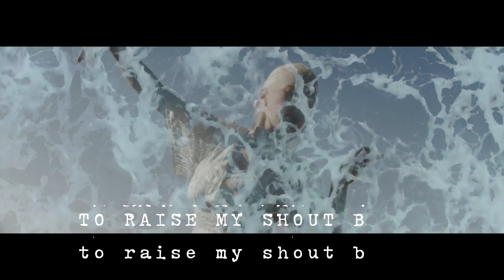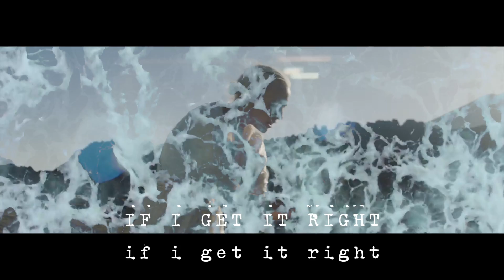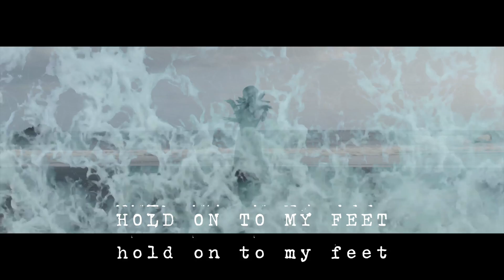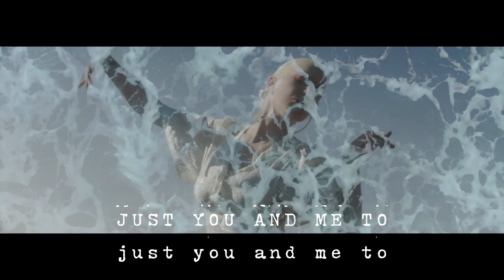GEISTE - Ocean (Lyric Video)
I wrote Ocean in a shed far away from everything. This song is the first single I've ever released, one year ago, it marks the beginning of everything. Ocean is about finding your voice and I hope you feel empowered as you sing it with me 🌊

Visuals from this video come from the music video I created with friend and director Jean Dakar. We went to Tenerife to shoot it, and it was one of the most incredible experiences of my life.